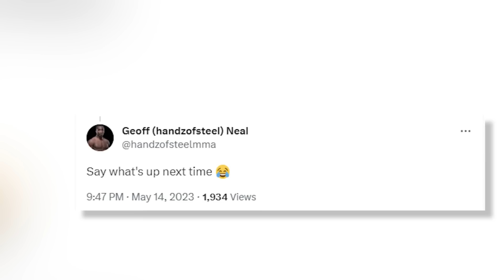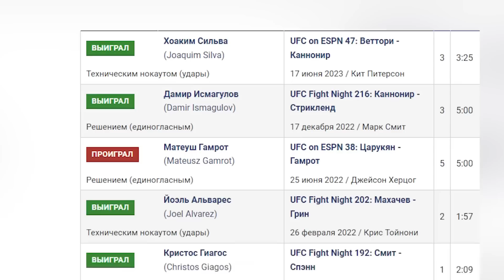ISLAM MAHACHEVNI ARMAN SARUKYAN YANA JANGGA CHAQIRDI!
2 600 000 СУМ БОНУСНИ ҚУЛГА КИРИТИНГ!

*None of these images, music & video clips were created/owned by us. We will respectfully remove it.